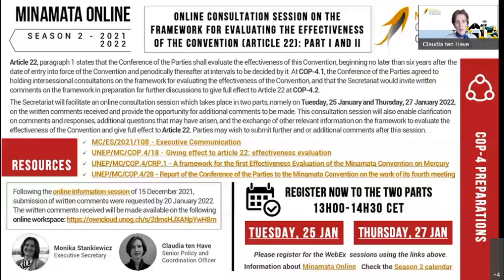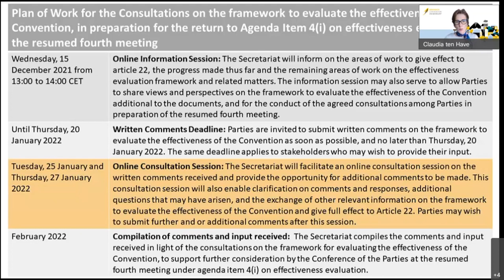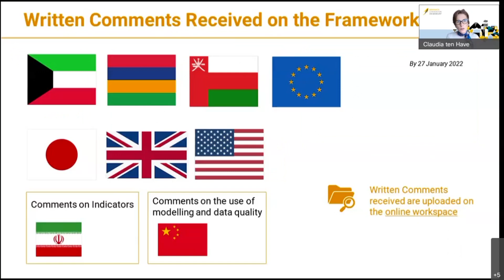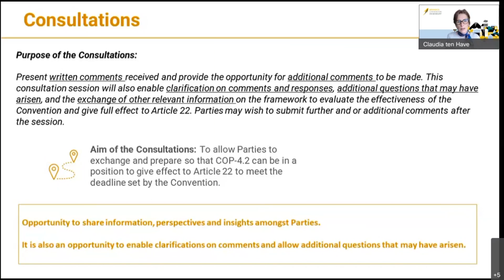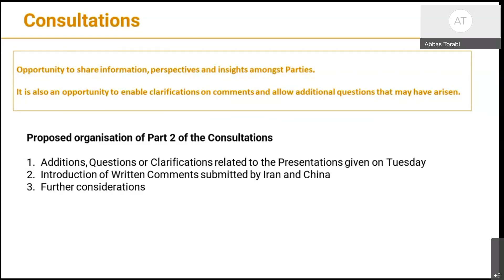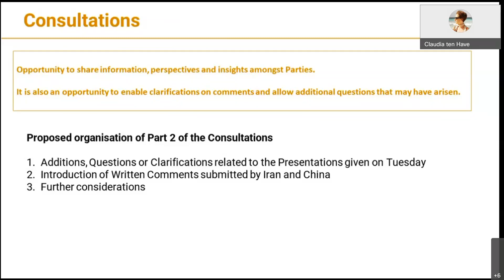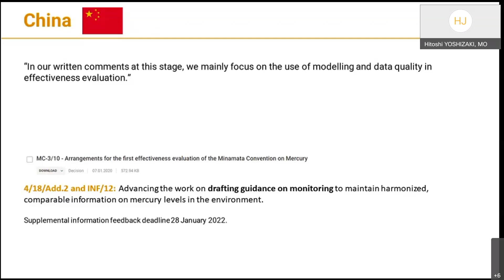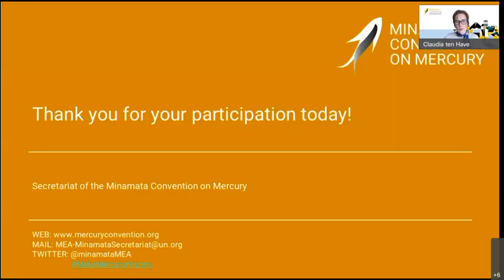Consultation session on the framework for evaluating the effectiveness of the Convention: Part II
The online event, part of Minamata Online, took place on 27 January 2022.